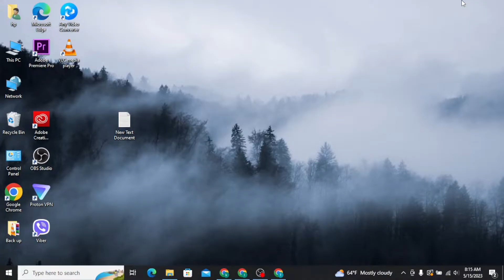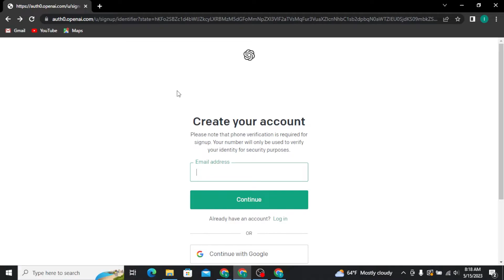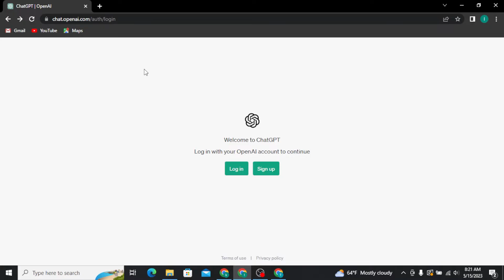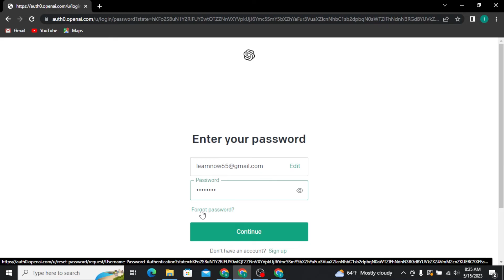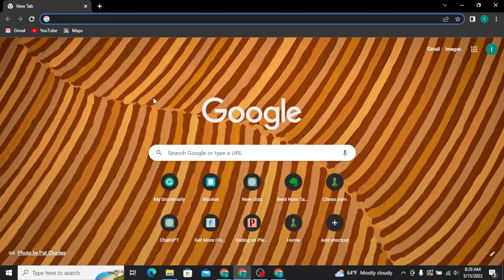How to Use ChatGPT on Laptop 2023?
Want to harness the power of Chat GPT on your laptop? Look no further! In this comprehensive tutorial, we will guide you through the process of using Chat GPT on your laptop like a pro. From setup to navigating the interface, we've got you covered. Whether you're a student, professional, or curious individual, this ultimate guide will equip you with the knowledge and skills to make the most out of Chat GPT on your laptop. Watch now and unlock endless possibilities!